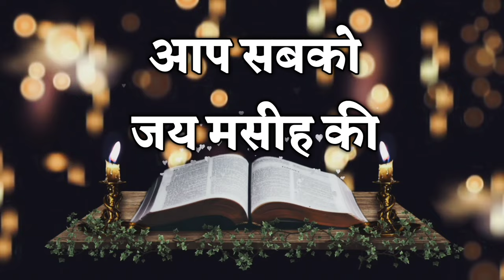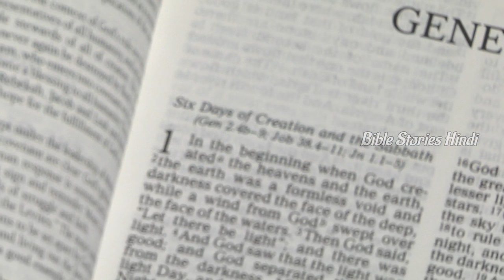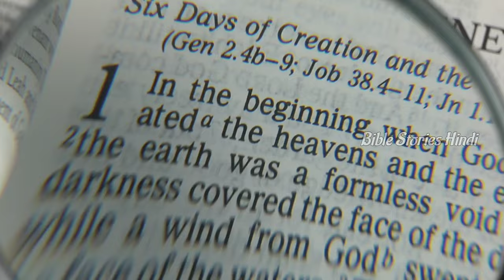यिप्तह और उसकी बेटी की कहानी | The Story of Jephthah and his Daughter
याकूब और एसाव की कहानी भाग 2 | Jacob and Esau story part 2 genesis

Writer And Video Editer : Rev Arpan masih

Voice Over : Mrs. Sangeeta Arpan Masih

हमारी सेवा को आर्थिक सहायता प्रदान करने के लिए आप अपने दान इस नंबर पर भेजे ।